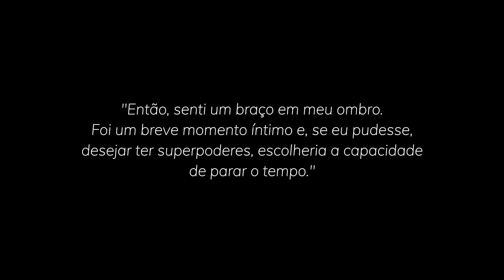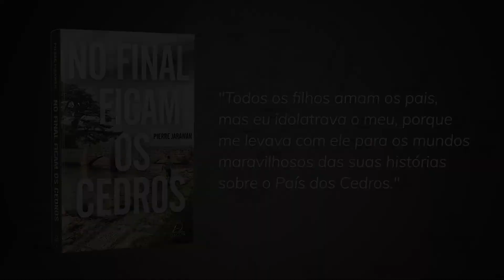No Final Ficam os Cedros - Pierre Jarawan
Recado de Pierre Jarawan, autor do livro "No Final Ficam os Cedros", para os leitores brasileiros.